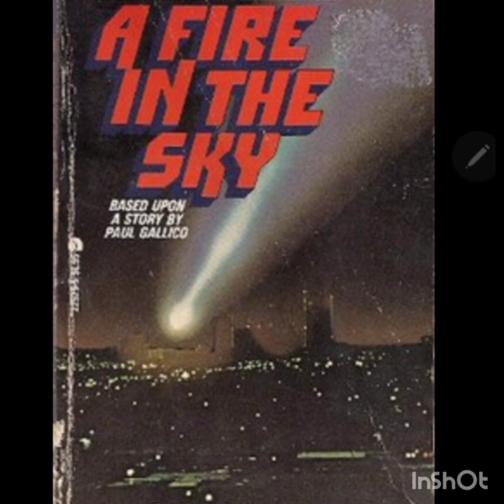Dragon share a dream